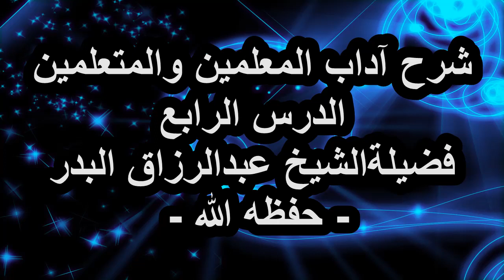من نعمة الله على المعلم، وشكر الشيخ عبدالرزاق طلابه لوجود هذه الصفة فيهم.